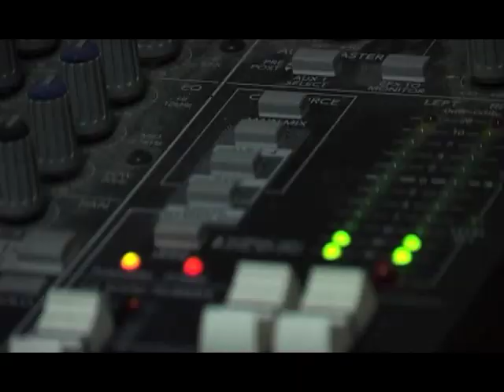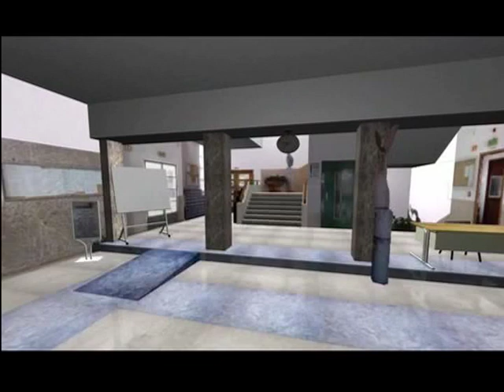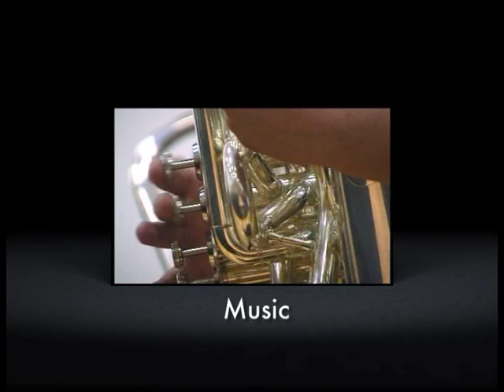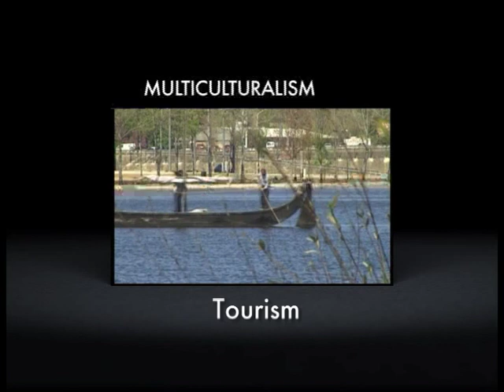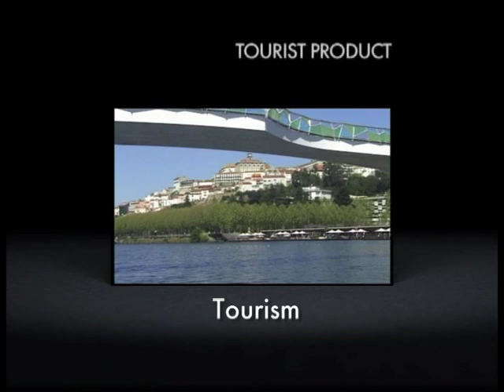PROMO | College of Education of Coimbra (ESEC)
College of Education of Coimbra (ESEC)
2011 Promotional, produced by ESECTV